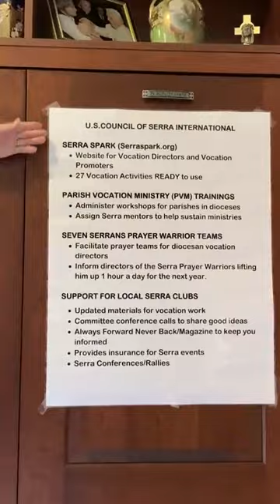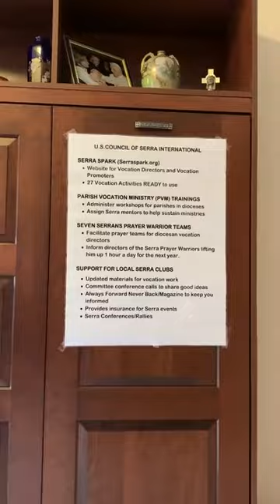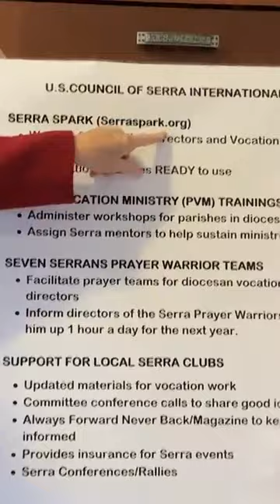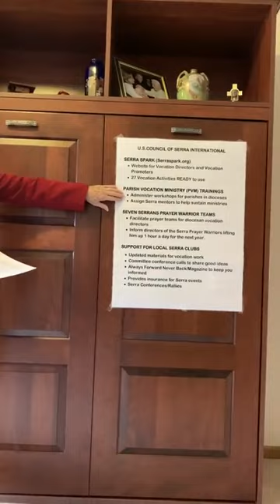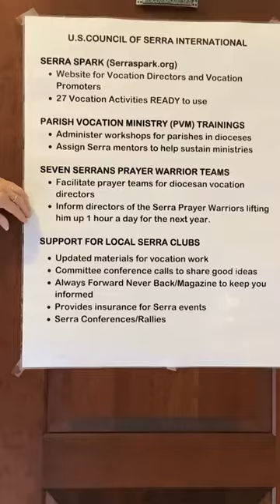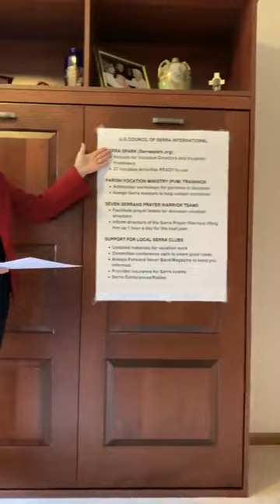USA Council President Judy Cozzens' Address to the 2019 Central Regional Conference